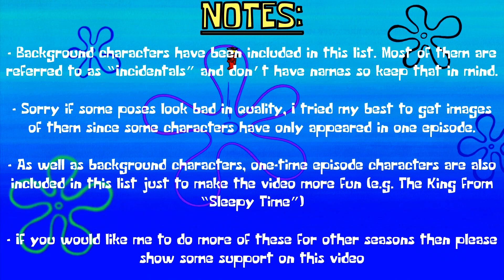Who has the Most Lines in SpongeBob SquarePants? (Season 1)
This video has been in production since early 2021 so I finally decided to finish it.